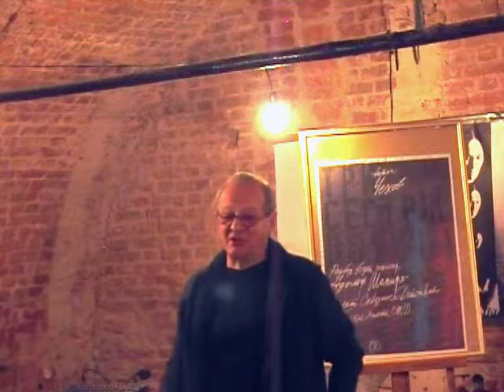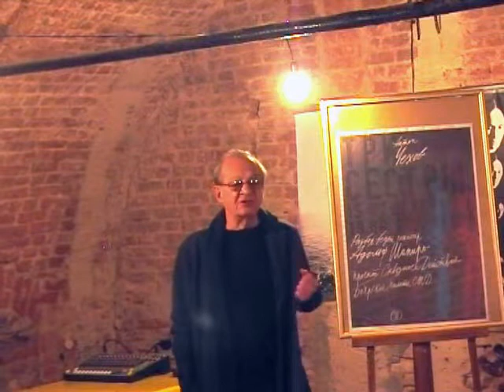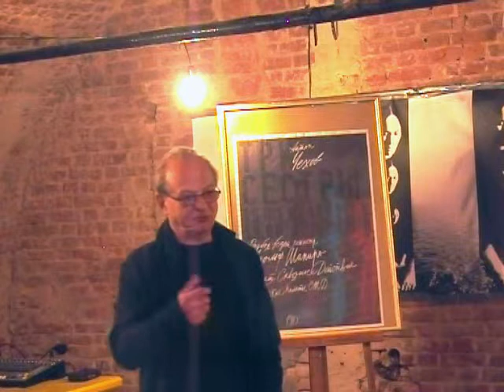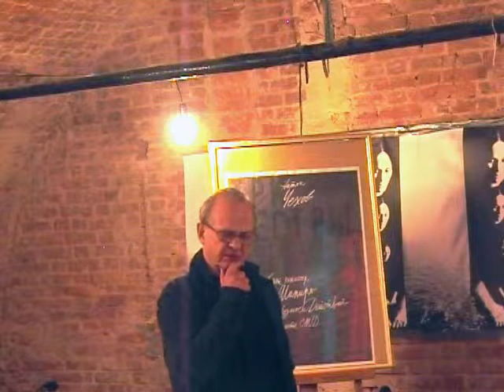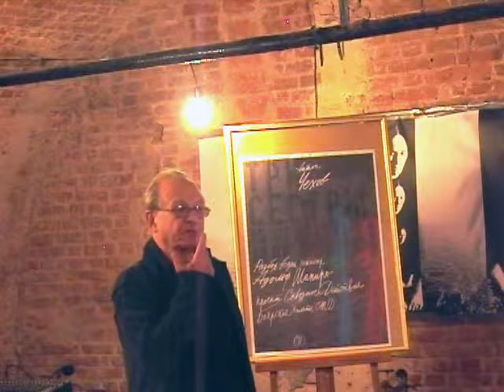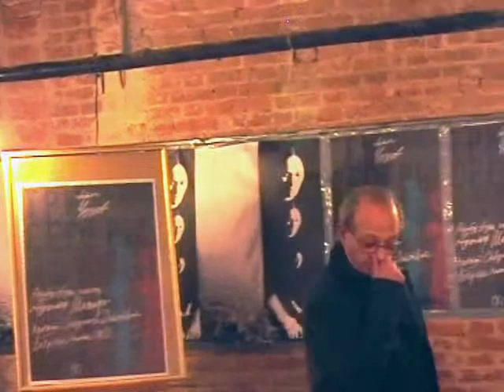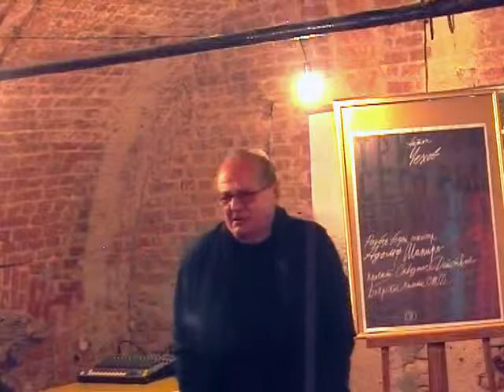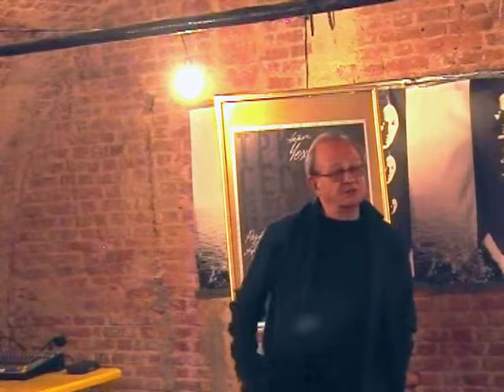2/2 А.Шапиро. Разбор пьесы Вишневый сад.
Встреча проводилась в рамках проекта СТД РФ «Сквозное действие» 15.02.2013